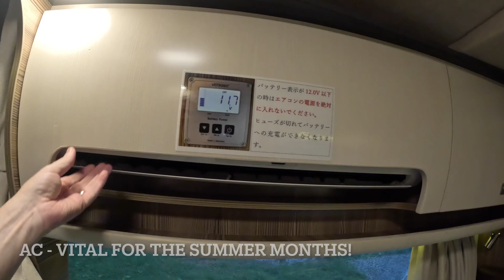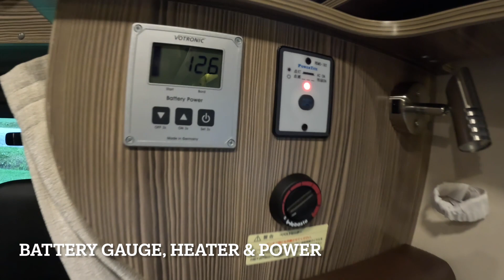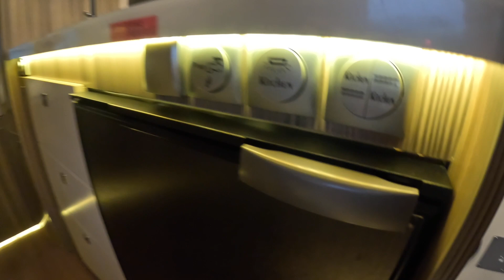Pet Friendly Campervan Zil520 | Hokkaido 2 week Roadtrip with Cute WESTIE Dog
We started our 2 week Hokkaido roadtrip by picking up our ZIL520 campervan from Nomad van rental . There are only a handful of pet friendly vans available and we were super lucky to get a cancellation over the Obon holidays